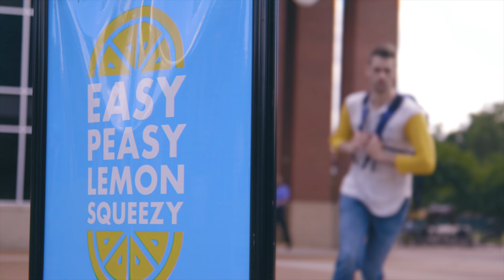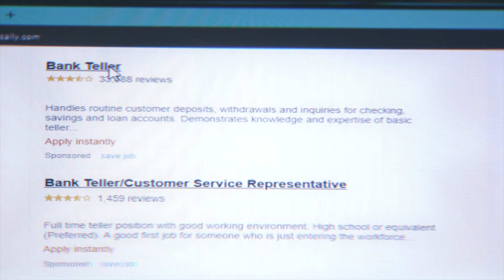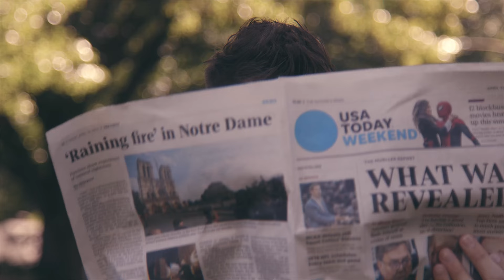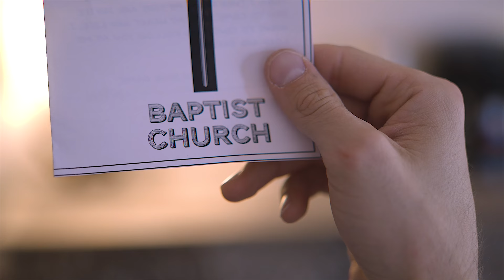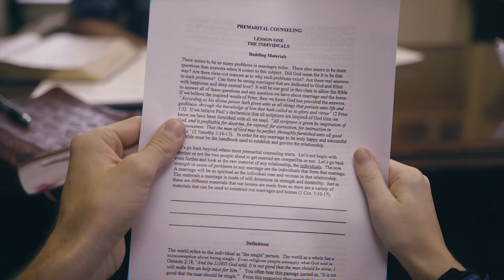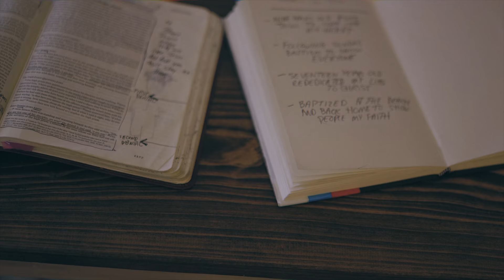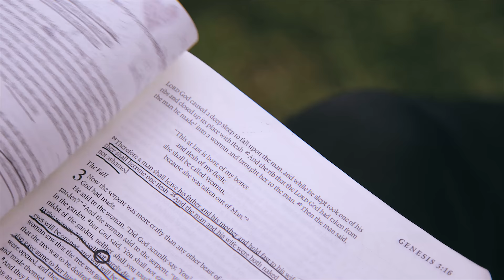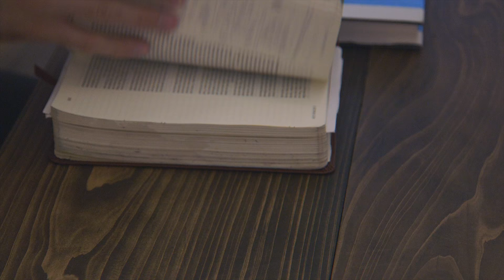MEET TUCKER: A Conversion Story About Being Just A Christian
What does it mean to just be a Christian? Is that even possible? Why are there so many churches? Follow the conversion story of a graduating college student named Tucker, who decides to question everything about his faith and the Gospel after meeting his future wife. Learn how Tucker realized the importance of questioning your faith and New Testament Christianity.